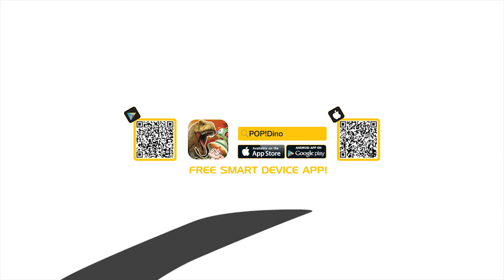POP! DINO Pterodactylus part 1